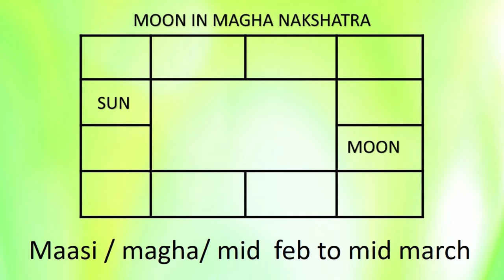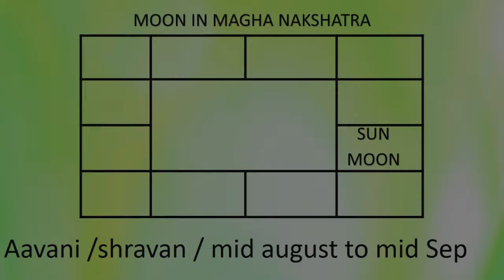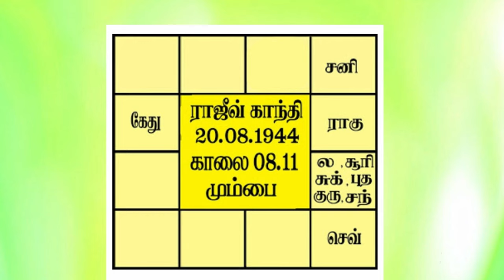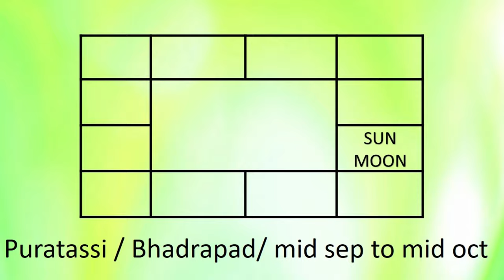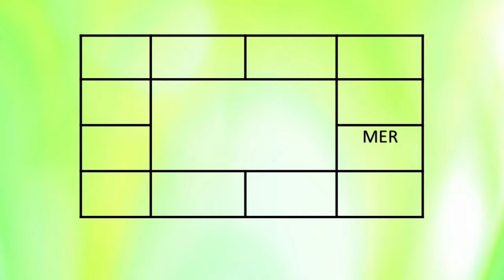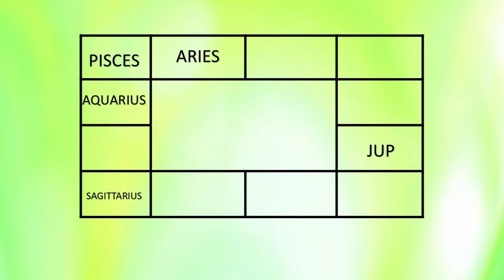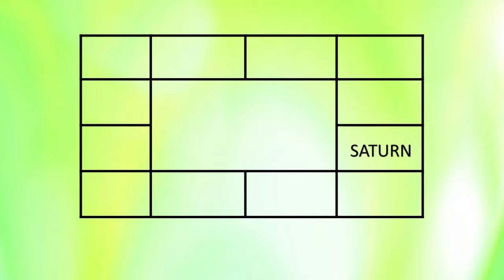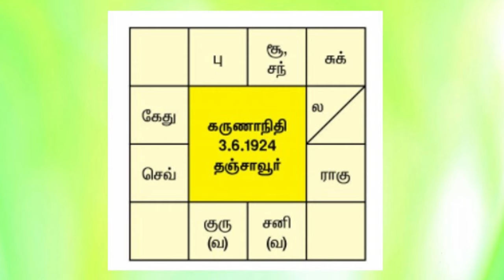1365 - Lesson 13 - Rahu in Leo - Ruler of State#adityaguruji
This video explains the effects of different planets, effects of planet conjunctions, and certain important aspects in Mr. Karunanidhi's natal chart and Mr. Rajiv Gandhi's natal chart.